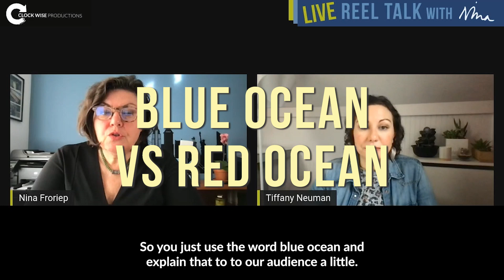REEL TALK with Tiffany Neuman | Beauty Ocean vs Red Ocean | January 2022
LIVE Reel Talk with Nina, is a bi-weekly live chat between Nina Froriep owner of Clock Wise Productions and chief video democratizer. She and a guest discuss video and digital marketing, branding, and anything and everything a business, service-based entrepreneur and business owner would find of interest.

After each LIVE, we pull our favorite highlights to share with friends and colleagues so that those who couldn't join live can still reap the benefits.
And Voilà: Reel Talk Micro was born!

If you are a business coach or a service-based entrepreneur, contact us to find out how we can help you grow your business with easy + fun video marketing that attracts your ideal clients.